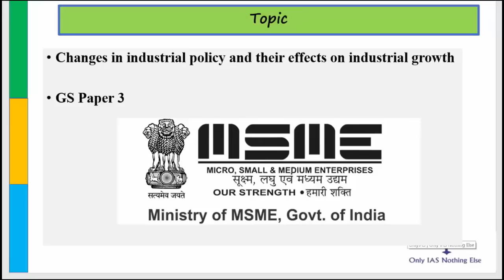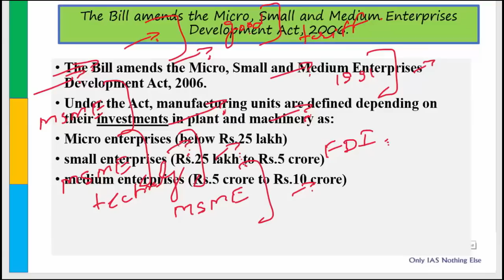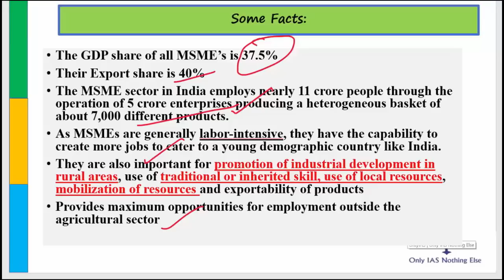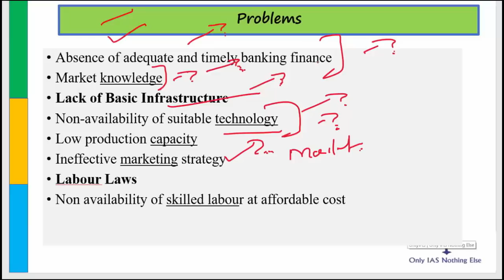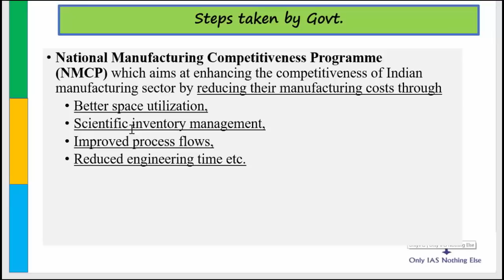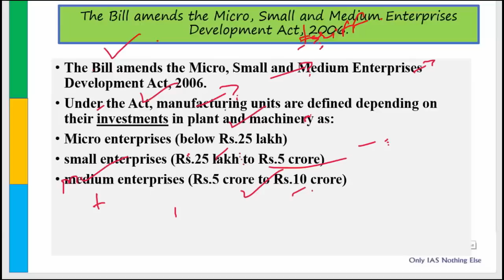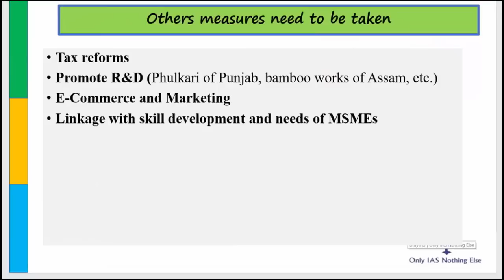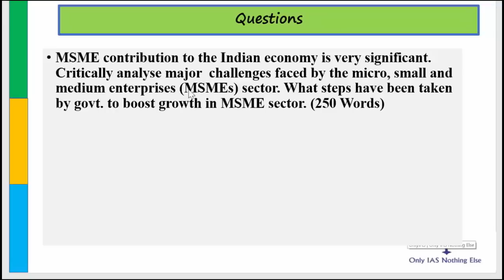The Micro, Small and Medium Enterprises Development Act 2006_4-August